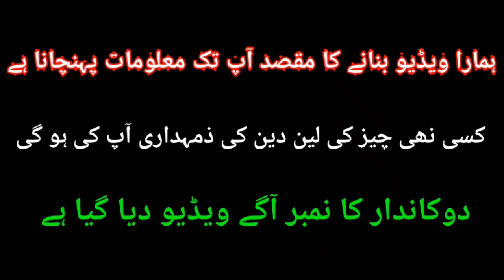Complete Home Furniture In 30000 Only | Home Furniture Wholesale Market In Pakistan | New Furniture